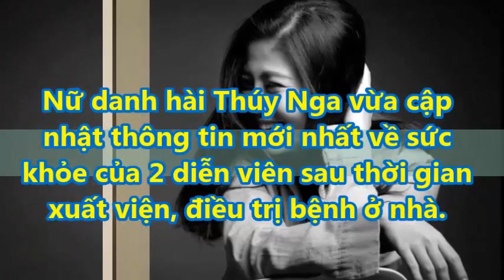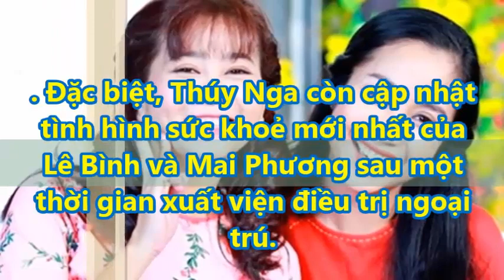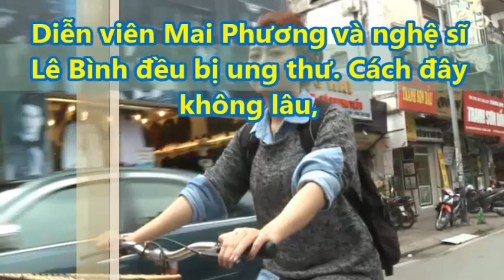Tối 27/9 Danh hài Thúy Nga 'Bật Khóc' Báo Tin Buồn Mai Phương Nhập V/iện Lại Vì Sức Khỏe Rất Yểu